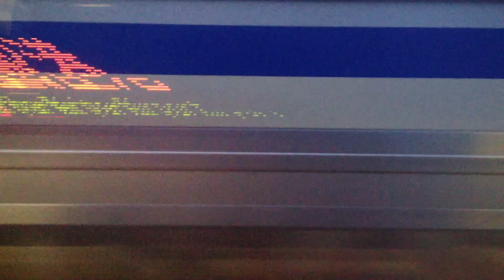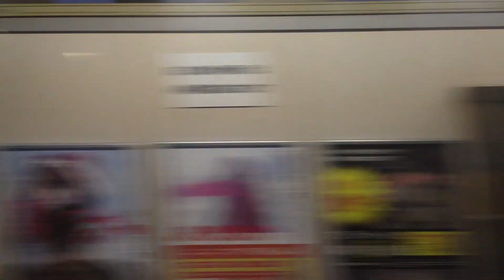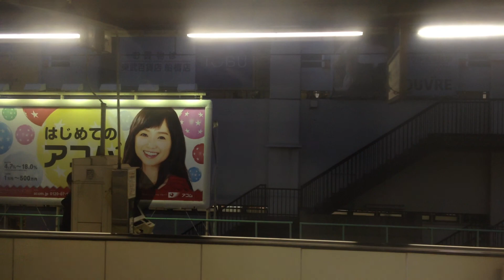【日没後】総武快速線 車窓 千葉→市川/ E217系グリーン車2階 君津1734発